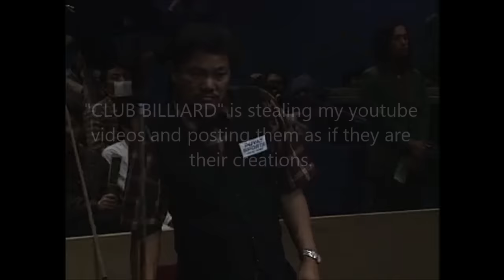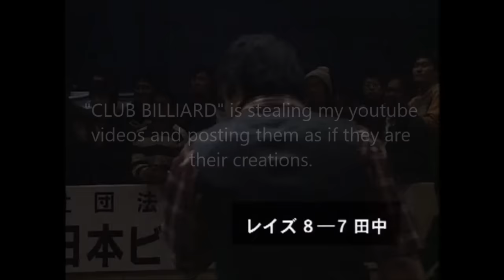2005 Japan Open Semi Final Efren Reyes vs Tanaka